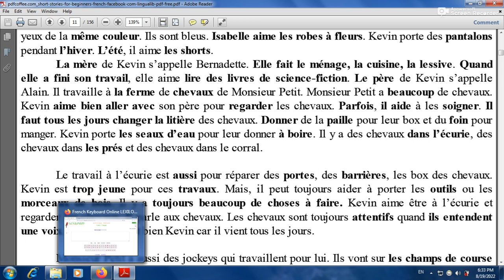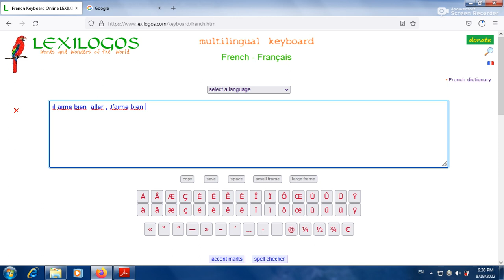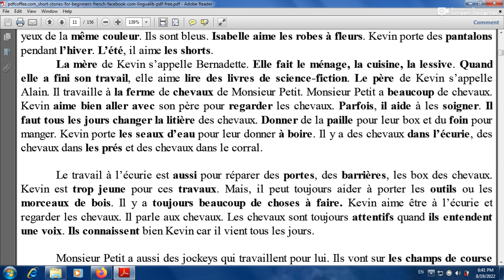پێکەوە هەوڵی فێربوونی فەڕەنسی دەدەین وانەی 20